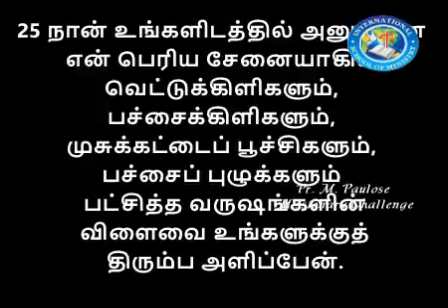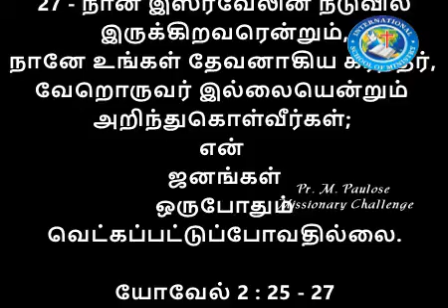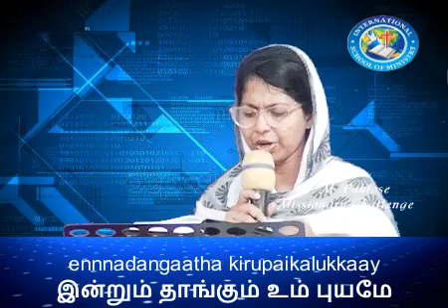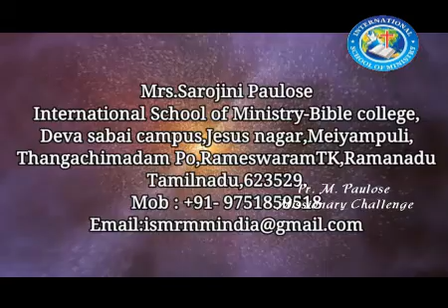Promise Message / Sis. Persis Shajin/ Pr. M. Paulose / ISM-Bible College/Tamil Christian Message/Rmm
. My people shall never be put to shame. Joel: 25 - 27

25 - நான் உங்களிடத்தில் அனுப்பின என் பெரிய சேனையாகிய வெட்டுக்கிளிகளும், பச்சைக்கிளிகளும், முசுக்கட்டைப் பூச்சிகளும், பச்சைப் புழுக்களும் பட்சித்த வருஷங்களின் விளைவை உங்களுக்குத் திரும்ப அளிப்பேன்.
26 - நீங்கள் சம்பூரணமாகச் சாப்பிட்டு, திருப்தியடைந்து, உங்களை அதிசயமாய் நடத்திவந்த உங்கள் தேவனாகிய கர்த்தருடைய நாமத்தைத் துதிப்பீர்கள்; என் ஜனங்கள் ஒருபோதும் வெட்கப்பட்டுப்போவதில்லை.
27 - நான் இஸ்ரவேலின் நடுவில் இருக்கிறவரென்றும், நானே உங்கள் தேவனாகிய கர்த்தர், வேறொருவர் இல்லையென்றும் அறிந்துகொள்வீர்கள்; என் ஜனங்கள் ஒருபோதும் வெட்கப்பட்டுப்போவதில்லை.
யோவேல் 2: 25 - 27

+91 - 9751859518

M. Paulose Missionary Challenge for messages of hope, encouragement, and inspiration Uplifting Testimonies!